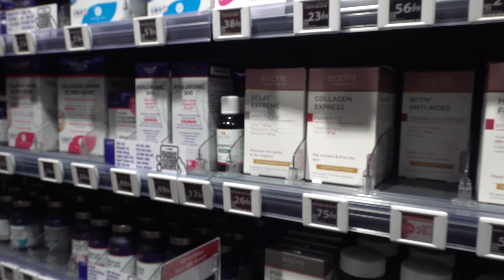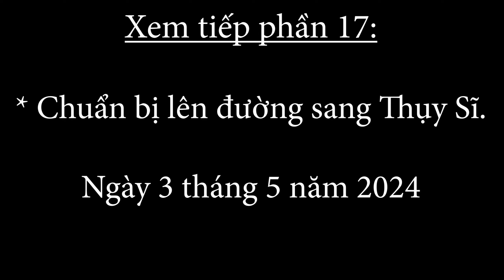Du lịch châu Âu 5/24. Dạo quanh Paris, Đi mua thuốc tây.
Going to buy medicine in Paris, France